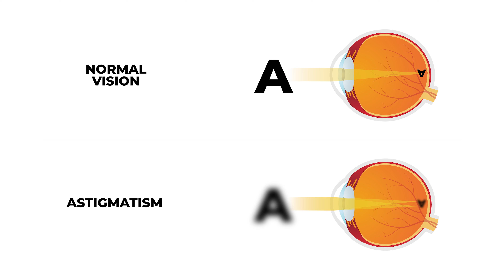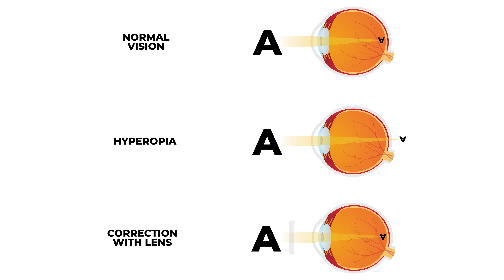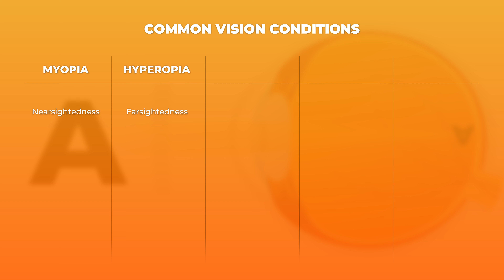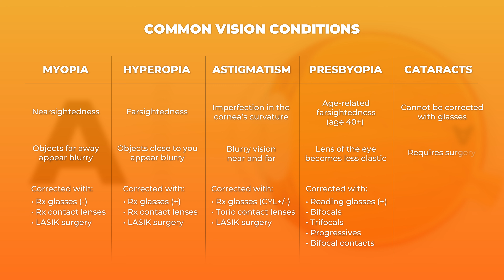How to Tell If You Need Prescription Glasses! | SportRx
Wondering if you need prescription glasses? Check out this video of Eyeglass Tyler from SportRx as he tells you what to be on the lookout for!

0:12 Intro
1:08 Vision Issues
3:02 Eye Exam
4:20 Failed Driving Test
5:25 Vision Correction
7:44 Conclusion

On Host: Unfortunately we no longer carry the MJO2215 Tyler is wearing, but check out what we do have from Maui Jim

Don’t know your size? Measure with the SportRx SFW
Questions about your prescription?